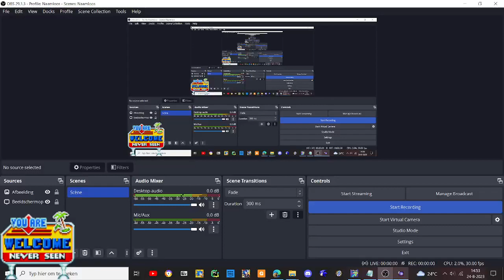sonic forever mods gameplay coil peelout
well hello other peel out
my opinion about this mod: its very epok and i like it that he runs like that
note from atg10: its withheld so no mod download also heres the request
mod by: @sonksstudios132